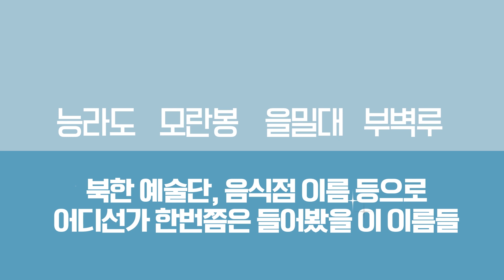한강과 대동강이 닮았다? [통일부 평화PICK – 한강과 대동강]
남한을 대표하는 강, 서울 한강.
북한을 대표하는 강, 평양 대동강.
그런데 이 두 강이 닮았다?

한강과 대동강의 다른 듯 같은 교집합!
영상에서 함께 확인해 보세요!